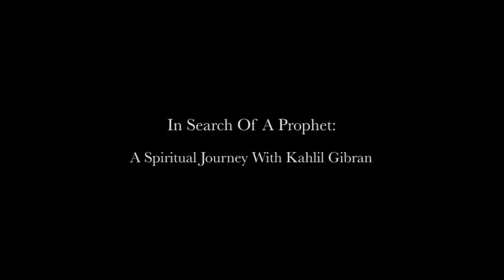Kahlil Gibran - An Unparalleled Spiritual Guide for Our Times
A Talk/Lecture by Paul-Gordon Chandler related to his new book: IN SEARCH OF A PROPHET: A Spiritual Journey with Kahlil GIbran